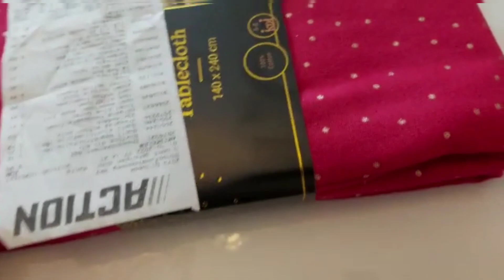و اخيرا دخلو تشوفو افكار مائدة ضيوف مع مشترياتي من أرخص محل/ nouveautés et arrivage action+idée